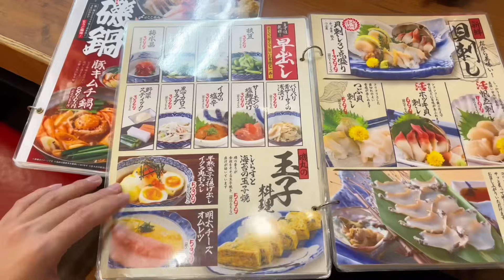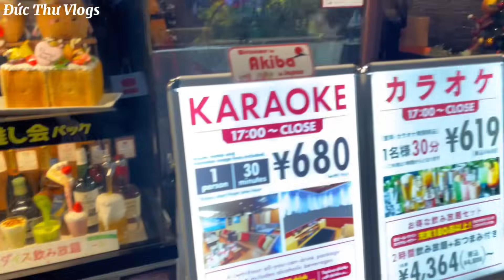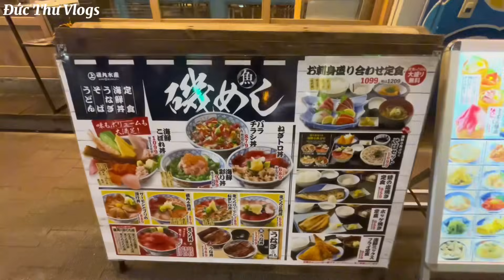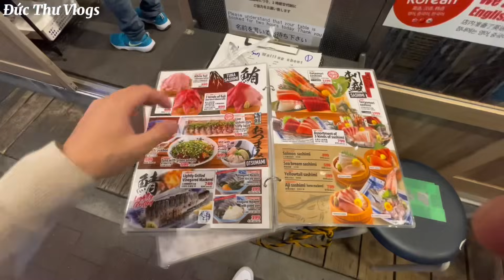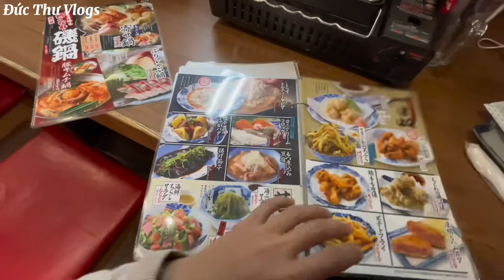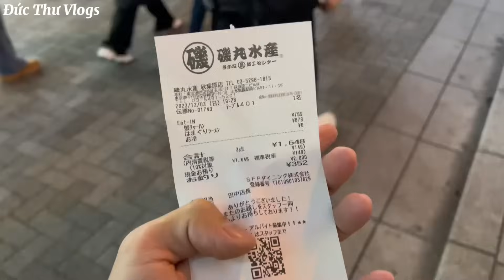469 | 1 Ngày Ngắm Lá Vàng Ở Tokyo - Bữa Ăn Tối Tại Quán Ăn Hải Sản Ở Lòng Thành Phố | Đức Thư Vlogs